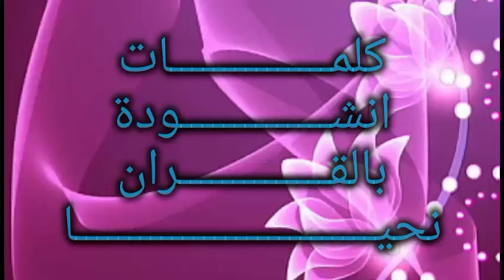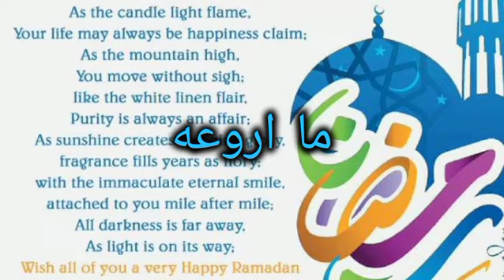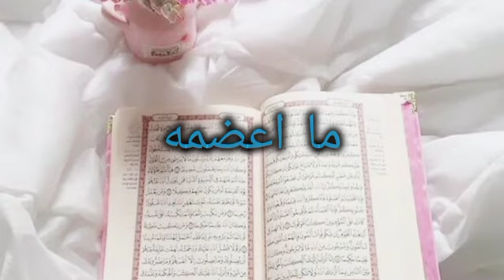كلمـــــــــــــــات انشــــــــــــــودة بالقــــــــــــــران نحيــــــــــــــــــــــــــــا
آه آه آه
بالقرآن المحكم نحيا
آه آه آه
في دنيانا خير حياة
انه حقاً معجزه كبرى
 ما أعظمه
ما أحلاه
آه آهآه
ما اروعه
ما اجمله
آه آه آه
ما ابدعه
 ما ابهاه
بخشوع دوماً نقرأه
ونعيش على نور سناه
 آه آه آه

وبكل الحب نرتله
آه آه آه
 بخشوع في كل صلاه

 ما أعظمه
 ما أحلاه
 آه آه
بالقران المحكم نحيا
 آه آه
في دنيانا خير حياه
انه حقا معجزة كبرى
ما اعضمه
ما احلاه
 آه آه
ما اروعه
ما اجمله
آه آه آه
ما ابدعه
 ما ابهاه
بخشوع دوماً نقرأه
آه آه آه
وبكل الحب نرتله
آه آه آه
ما اعضمه
ما احلاه
ما اعضمه
ما احلاه